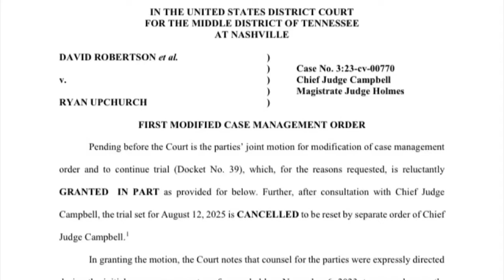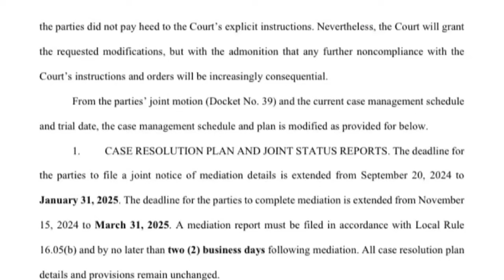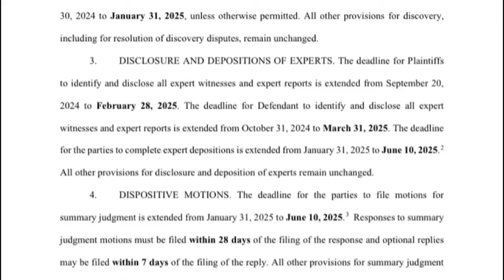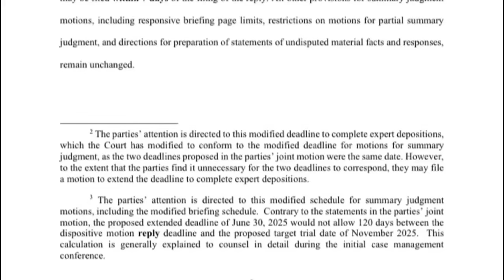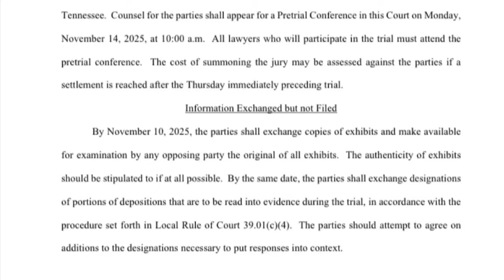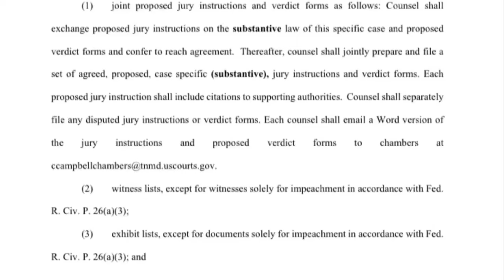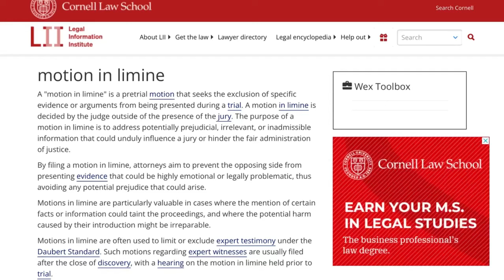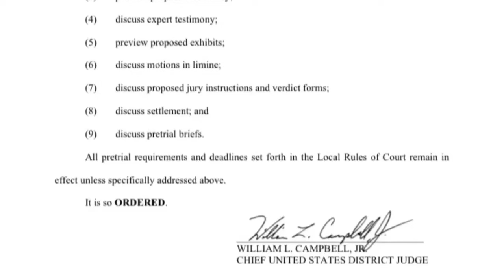Updates on the Robertson et al. vs Upchurch Civil Suit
Looking at the latest docs in the Civil case between Robertson et al. and Upchurch

Become a ninja pup & get badges, stickers & access to regular members’ only videos. Your support will help me to continue my channel & to continue to fight for justice for Kiely and the many others who need a voice.